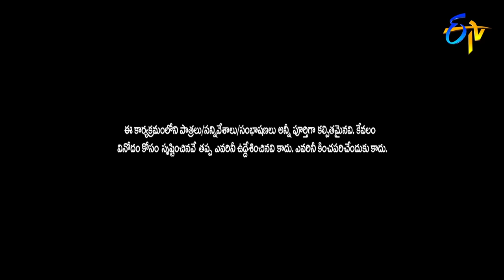Chammak Chandra Performance | Extra Jabardasth | 14th June 2019 | ETV Telugu